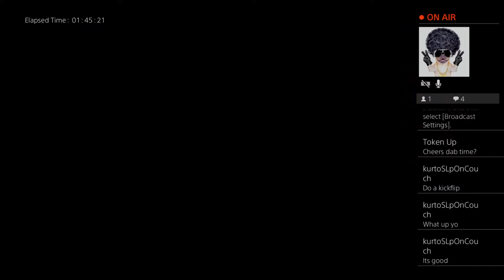Itz_wheezy710 tony hawk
Psn-epic_dab_hitc710